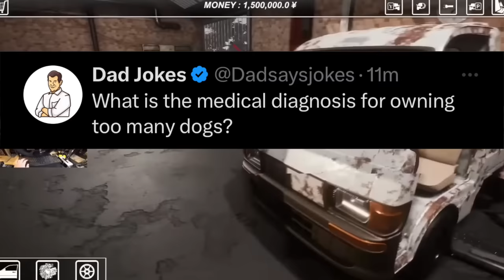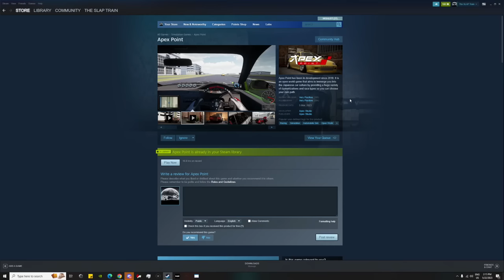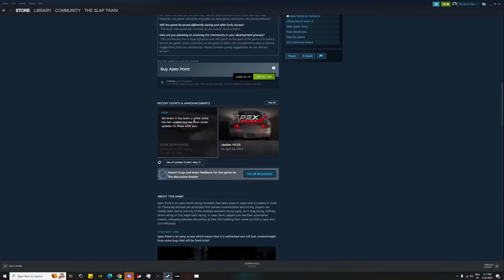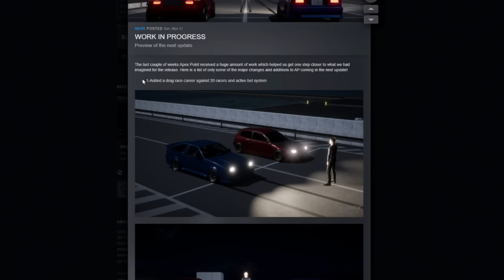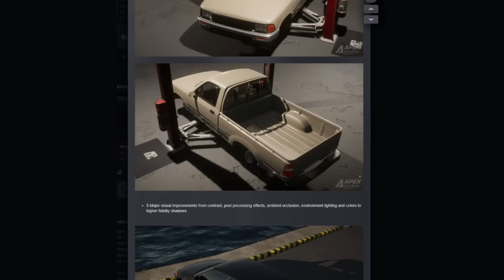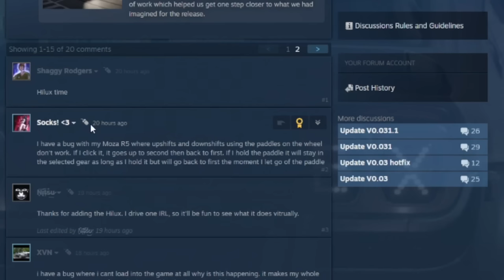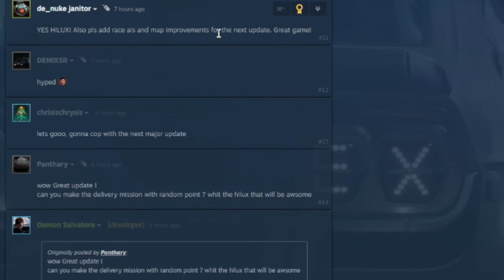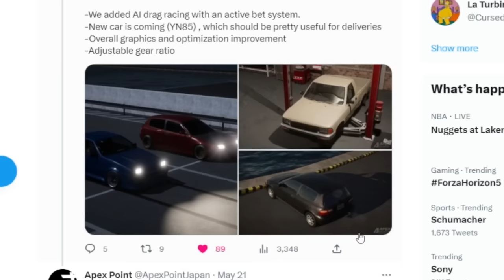APEX POINT Update PREVIEW - Drag Racing w/BETTING + New Truck Coming!!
Daily GIVEWAY Draw!!
Comment : APEX POINT
Winner PINNED In 24HRS!!

More On Apex Point HERE!!